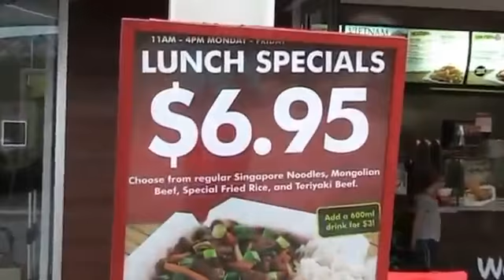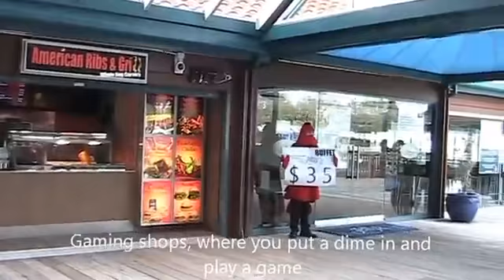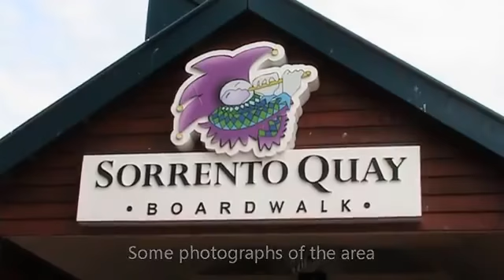Hillarys Boat Harbour and Sorrento Quay Tourist Food Haven, Perth, Western Australia Holidays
Hillarys Boat Harbour and Sorrento Quay Tourist Food Haven, Perth, Western Australia Holidays.  Great variety of restaurant, stretches of beach and tourist shops.  Recommended.